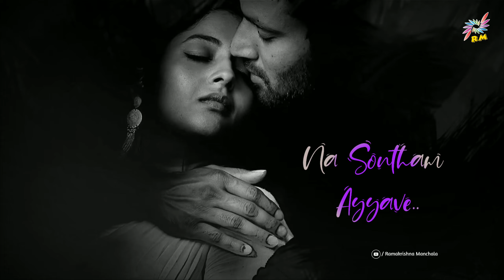Neeve Naku Sonthamani song whatsapp status telugu 💕 jaanu 💕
Credit/Copyright:

◆✓I present it for WhatsApp status.